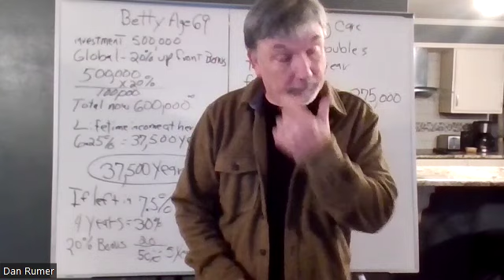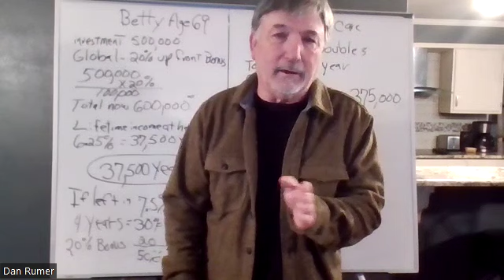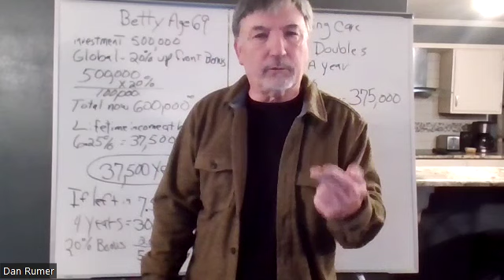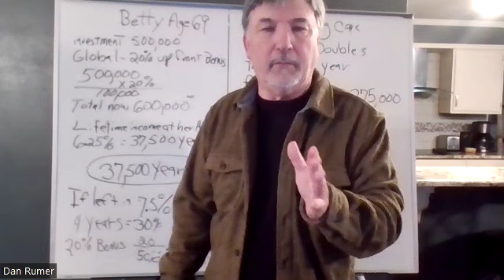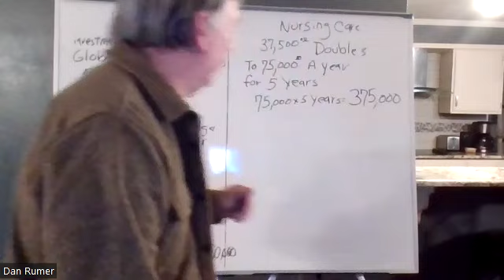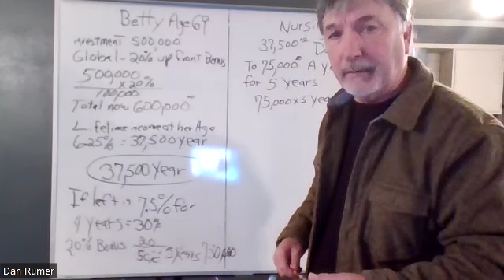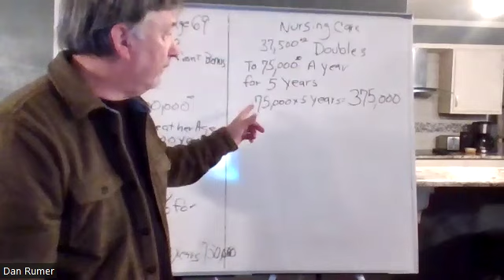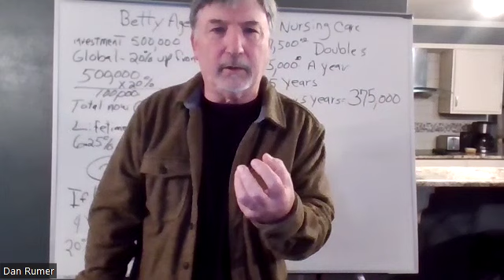Fayette Financial Dan Rumer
Fayette Financial Retirement Solutions,IRA's, 401K's
Investment Savings Plans
Great Plans Great Interest